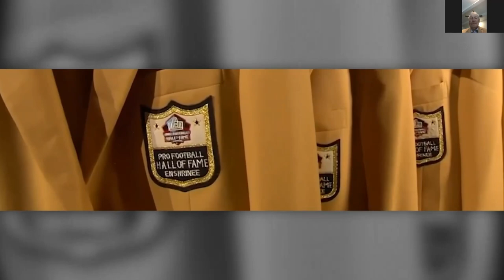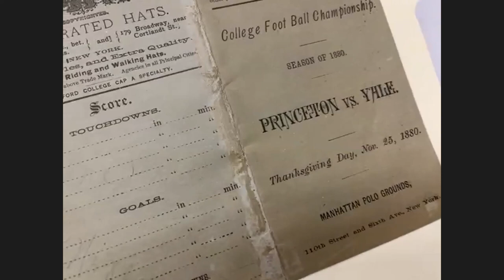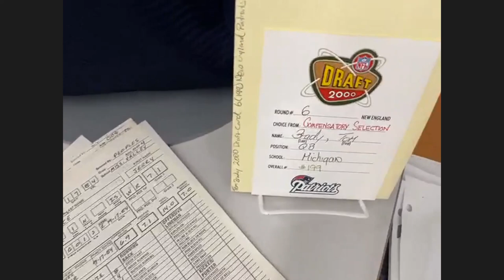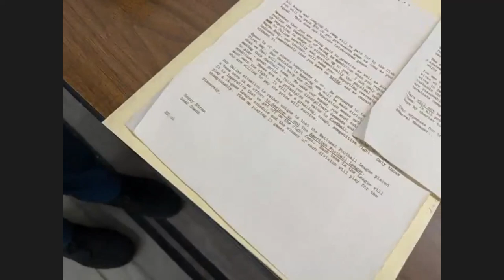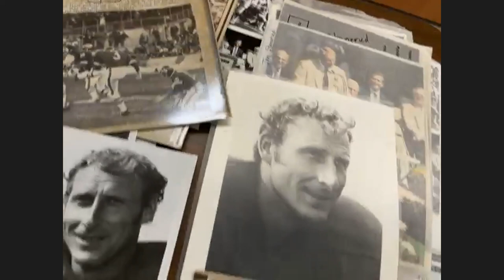Jan Stenerud - From Ski Jumper to the Pro Football Hall of Fame (Ep.210)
The Heart of a Hall of Famer series connected by Extreme Networks provides students the opportunity to learn first-hand what it took beyond athletic ability for legendary Heroes of the Game to achieve success on and off the field with a focus on the Pro Football Hall of Fame’s Values of: Commitment, Integrity, Courage, Respect and Excellence.